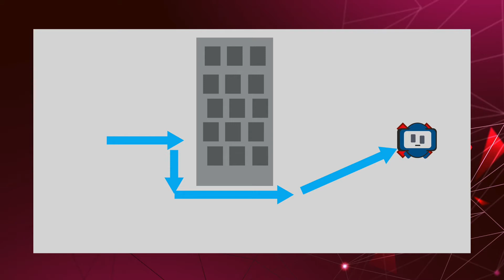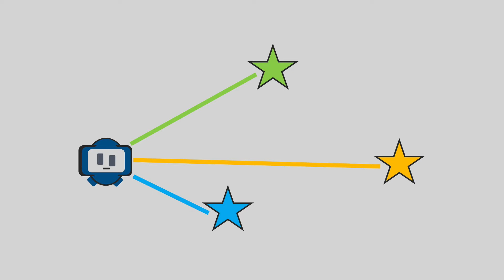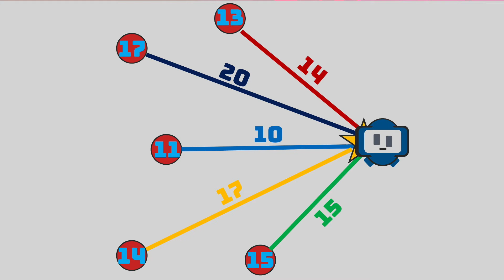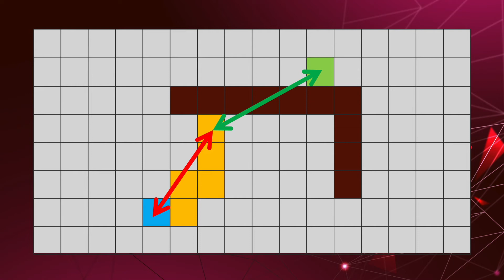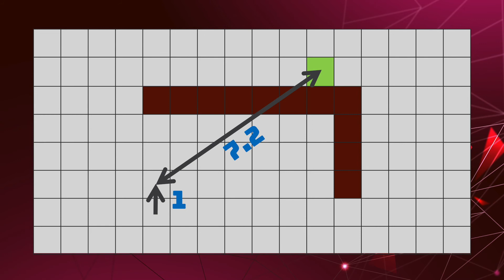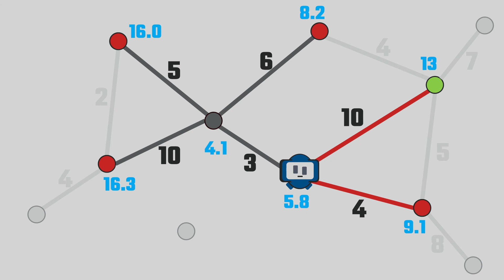The Greedy Algorithm and A* | Path Planning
The most efficient and effective way to find a path is A* (A-Star). The Greedy algorithm uses some of the same principles but can end up with a significantly worse path. Why do these similar algorithms end up with such different results, and why are they so much more efficient than Dijkstra's algorithm?  Take a look to find out.